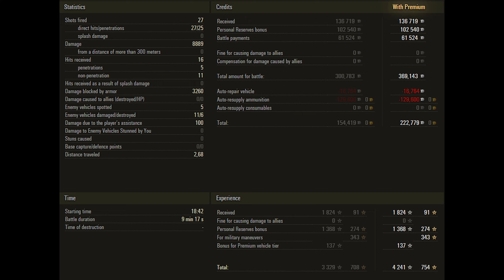Obj 752 - 6 Kills 8.8K DMG - Greed! - World Of Tanks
1) Send us a link to your replay by email.
3) Replays must be the current version of the game
4) Replays must meet the following parameters:
5) All replays are queued and will be published in accordance with the queue

The goal of developing this vehicle was to enhance armor protection, while not exceeding the conventional weight threshold for heavy tanks - 50 tons. The work was carried out at SKB-2 of the Chelyabinsk Kirov Plant in 1952. The project received a dense layout and original differentiated armor. One of the options involved installing a swinging tower. It was planned to arm the tank with the latest 122-mm M-62T2 gun (GRAU index - 2A17) with mechanized ammunition rack.